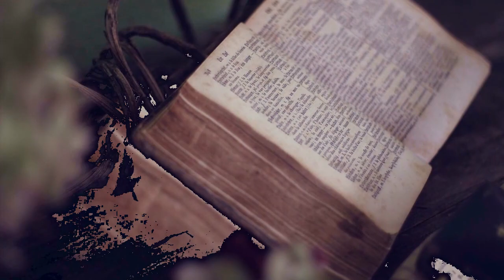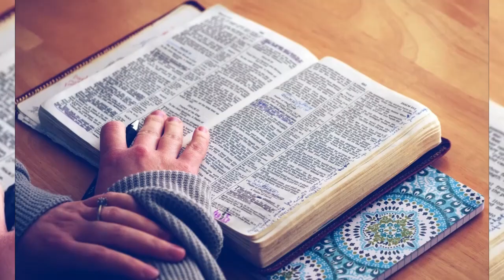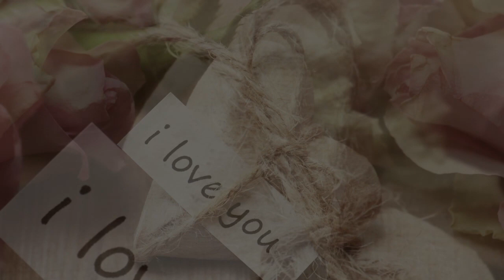Zum Geburtstag Mariens